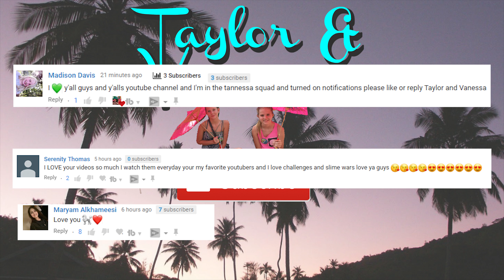SLIME WARS ONE MINUTE CHALLENGE || Taylor and Vanessa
Slime wars is back and this time Taylor and Vanessa will have to one minute to complete different slime challenges. They will have to make slime backwards, blindfolded, and with one hand. Who will make the best slime?

Vanessa has her first cheer event of the season she also makes a huge mistake after her showcase. Check out Zones channel for super fun BTS videos

Come along with us on this supper fun day!

It's Taylor and Vanessa! Sisters who want to share our crazy lives with you. We love doing challenges, DIYs, Vlogs, and much more!! Taylor is 15 years old and a sophomore in High School. She loves running and is very competitive. Vanessa is 12 years old and is in the 7th grade. Vanessa is a competitive cheerleader and loves hanging out with her friends. We live in Florida with our mom and dad (Laura & Tim), our dog Charlie , and our cat Sammy. There is always something fun going on at our house. We would love for you to be part of our family.

Mailing Address:
Taylor & Vanessa
2220 County Road 210 West
Suite 108

Follow Taylor on Musically: @hangingwithtay
Follow Taylor on Instagram: @hangingwithtay